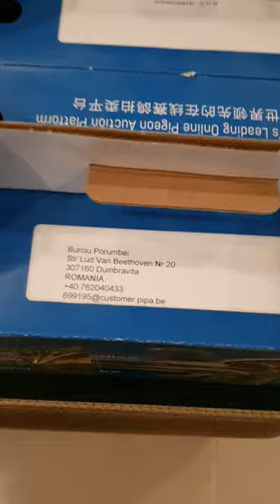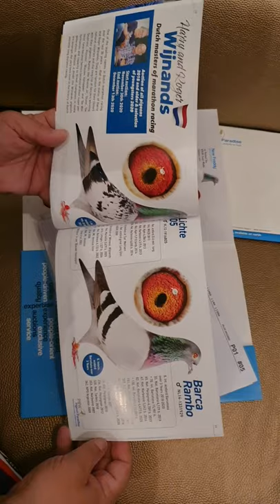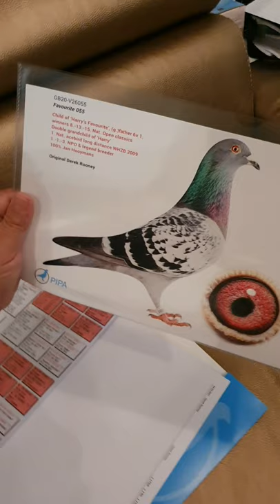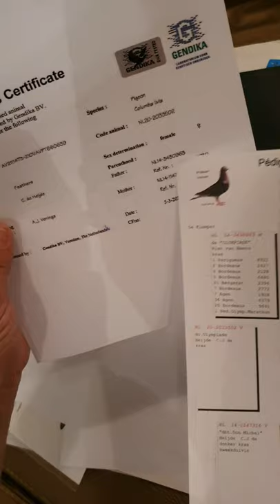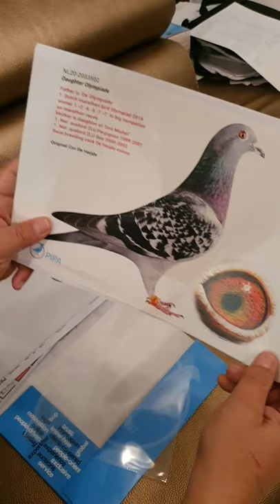Achizitie de TOP de pe renumitul site PIPA.BE .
Child of ,Harry's Favorite ,(g)father 6×1 winners 8.-13.15.NAT .Open classics
Double granchild of Harry
1 Nat acebird long distance WHZB 2009
1.-1.-3 NPO &legend breeder
100%Jan Hooymans

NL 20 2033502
Father is ,De Olympiade"
1.Deutch maraton bird Olympiad 2019
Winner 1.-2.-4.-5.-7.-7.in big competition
on marathon races
Mather is daughter of ,,Don Michel'
1 Nat acebird ZLU PERPIGNAN 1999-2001
1 Nat acebird ZLU DAX 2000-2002
Base breeding coch de Haijde colony
original Cor De Haijde